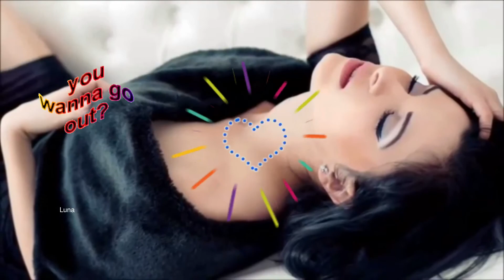Teppisti dei Sogni - Ti ho lasciata sola